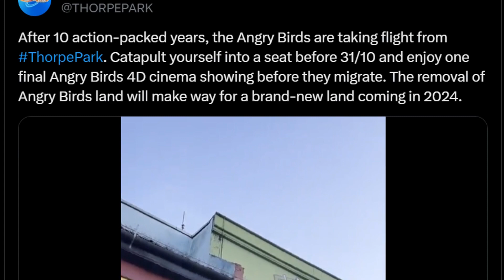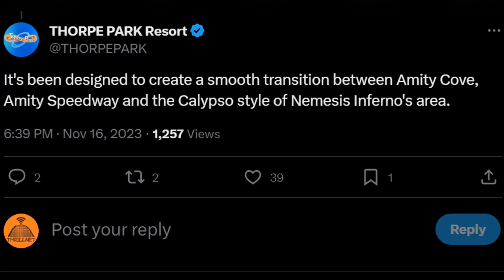NEW 2024 LAND for Thorpe Park REVEALED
Angry Birds Land at Thorpe Park Resort is set for a major overhaul over the closed season following the expiry of a 10 year license. Following an initial announcement surrounding this, It has today been confirmed that a new theme land known as Big Easy Boulevard will be replacing it. The area, home to a dodgems, 4D cinema and the Detonator drop tower ride, will reopen in spring 2024, acting as a second new addition for the season along with Hyperia, Thorpe Park's new Mack Rides Hyper Coaster. Join me as I discuss my thoughts on this news.